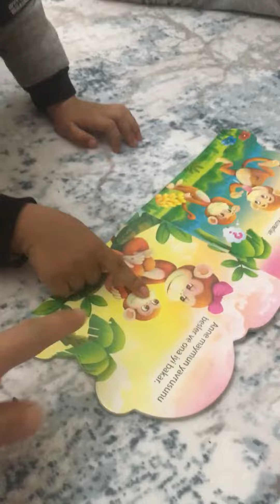Kitap okumuyoruz uyguluyoruz 😁